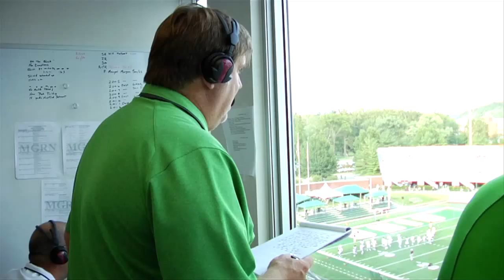Beyond The Green - Episode 2 (Part 2)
The Mean Green hit the road for the first time in 2013, traveling to Athens, Ohio to take on the preseason MAC favorite Ohio Bobcats.  The team goes through final preparations at the team hotel before heading to the stadium for Game 2.

MeanGreenSports.com